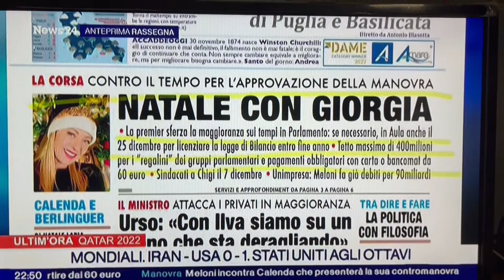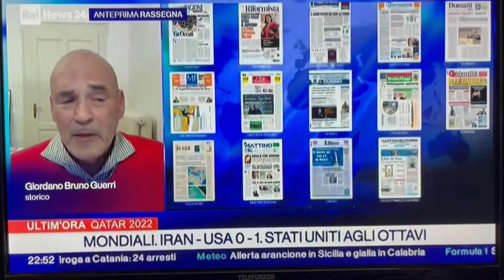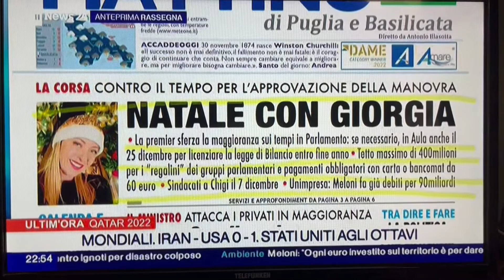Natale con Giorgia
La corsa contro il tempo per l'approvazione della legge di Bilancio. La premier sferza la maggioranza: se necessario, in Aula anche il 25 dicembre.
Sulla nostra prima pagina di oggi, nella rassegna stampa condotta da Giancarlo Usai su Rainews24 con il commento di Giordano Bruno Guerri